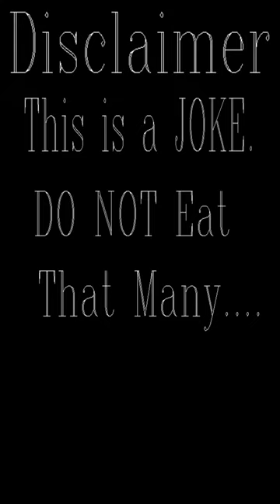Morning Glory Seeds VS HBWS (Correct Dosages)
"DMT Infinity" is more than a channel. DMT Infinity is a statement, it's a Philosophy, and it's a lifestyle. And more personally, it's an outlet for my soul. I want to bring DMT Infinity to new heights that have never been seen before. DMT Infinity isn't just about Psychedelics and Trip Reports. I'm an artist and entertainer of all genres. I make Trip Reports, Short Films, Music, Poetry, Let's Plays, Vlogs, Reviews, Analysis Videos, Top 10s, Livestreams, Q&As, Comedy Skits, Miscellaneous videos, how tos, lectures, philosophical videos, I'm writing 4 books, documentaries, videos about Anime, reaction videos, Podcasts, Unboxing videos, and that's only about half of what I do on a weekly basis..!

Because just like pure concentrated N, N-Dimethyltryptamine... DMT Infinity is everything..! 👽✌

I do not condone the use of any mind altering substance be it legal, illegal, dangerous, or safe. This channel does not glorify or promote drug use of any kind, be it THC, Sugar, Heroin, Caffeine, DMT, or any other mind altering substance. These videos are made for harm reduction, educational, and entertainment purposes only..!